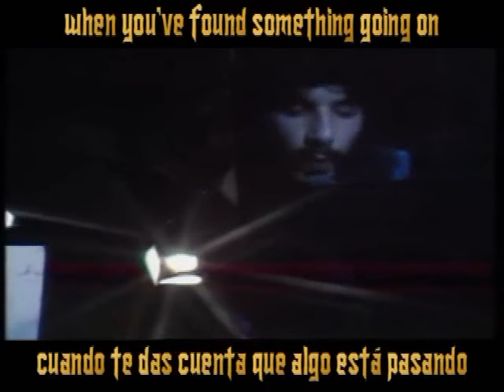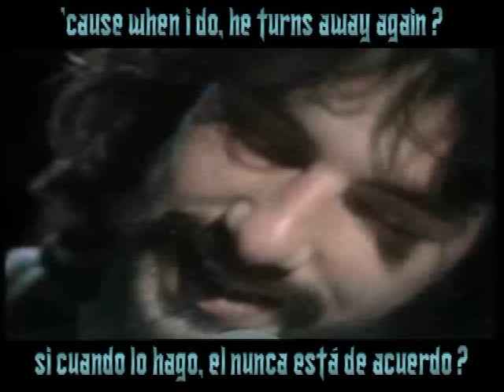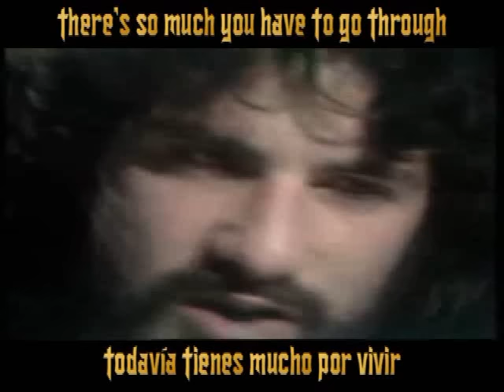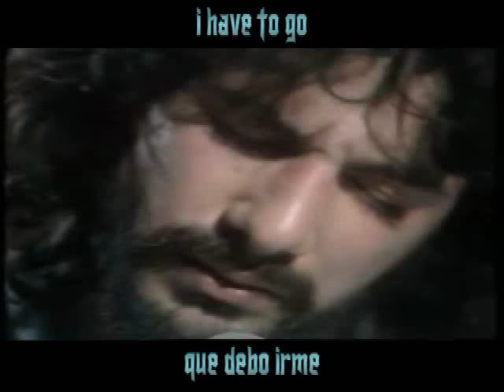FATHER AND SON - CAT STEVENS (SUBTITULADO ESPAÑOL INGLÉS)